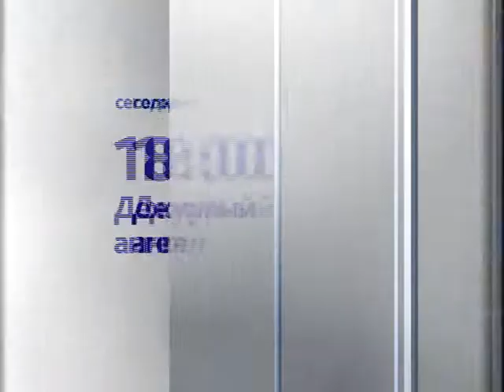Дежурный ангел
Смотрите сегодня в 18:00 на телеканале "Енисей"